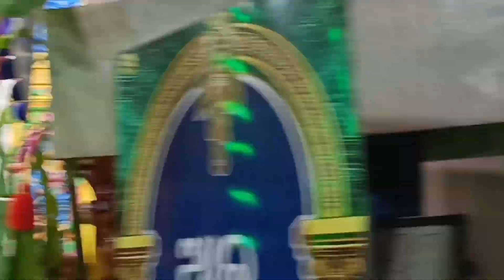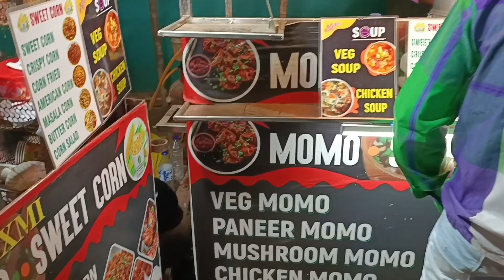ଦଶହରା ବୁଲା ମଜାମସ୍ତି , କଟକ।